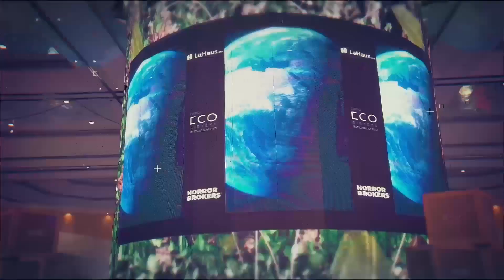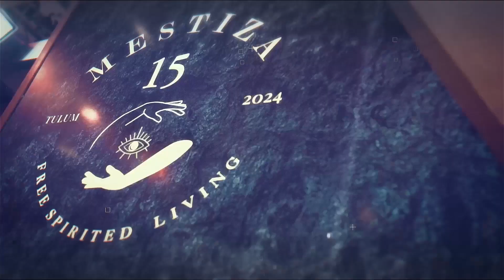EP.24 "Contratos Decodificados: Navegando los Detalles de Compraventa y Promesas en Real Estate"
Los contratos son la columna vertebral de cualquier transacción inmobiliaria, pero ¿sabes realmente qué buscar en ellos? En este episodio de "El ABC de RealEstate" @alessandra_luch nos indica los aspectos cruciales de los contratos de compraventa y promesa de compraventa. Desde cláusulas escondidas hasta términos esenciales, te ofrecemos una guía práctica para asegurarte de que cada acuerdo esté a tu favor.